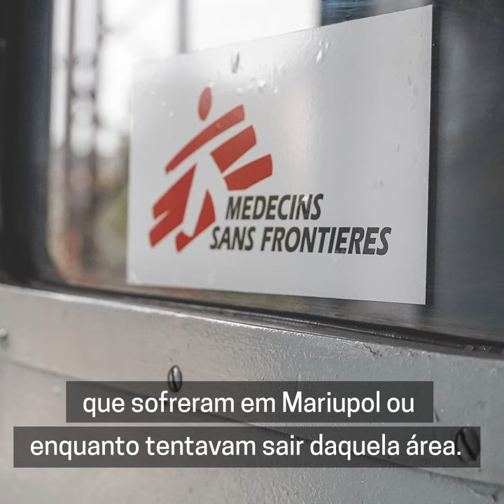Encaminhamento de pacientes por trem na Ucrânia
Na manhã da última sexta-feira (01/04), Médicos Sem Fronteiras (MSF) realizou seu primeiro encaminhamento de pacientes por meio de um trem médico na Ucrânia.

Nove pacientes em estado grave, mas estáveis, foram transferidos de um hospital em Zaporizhzhia, no sudeste do país, para os principais hospitais de referência em Lviv, após ferimentos causados pela guerra.

Todos os pacientes foram feridos na cidade sitiada de Mariupol, ou enquanto tentavam sair dela; eles foram transferidos por uma equipe de nove profissionais de MSF.